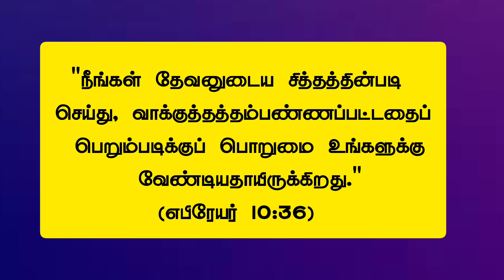Today Bible Verse in Tamil I Today Bible Verse I Today's Bible Verse I Bible Verse TodayI 14.09.2024